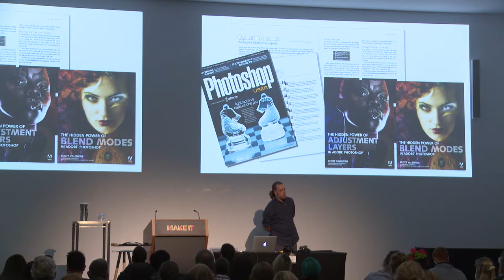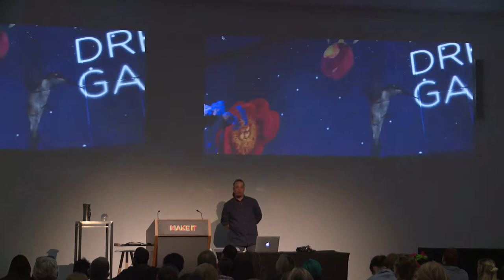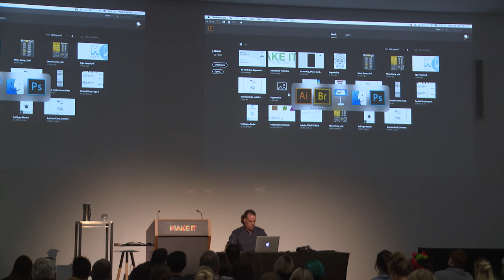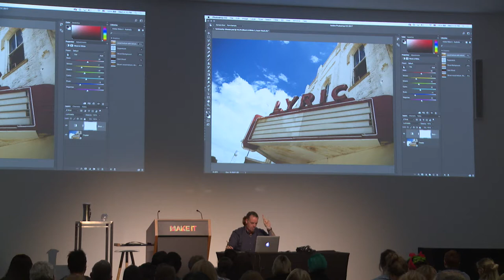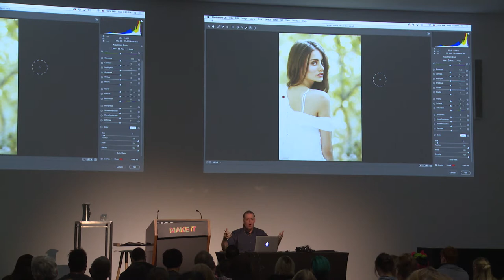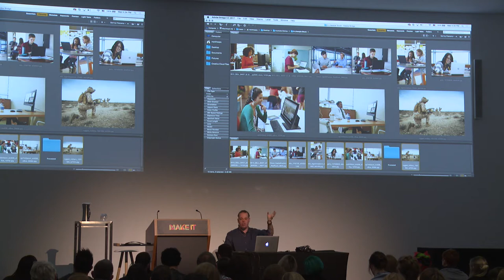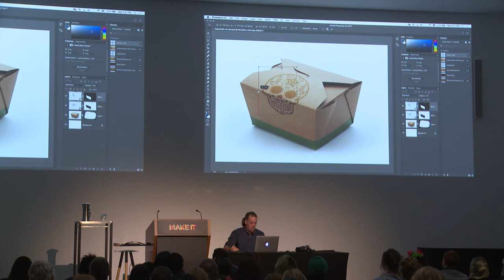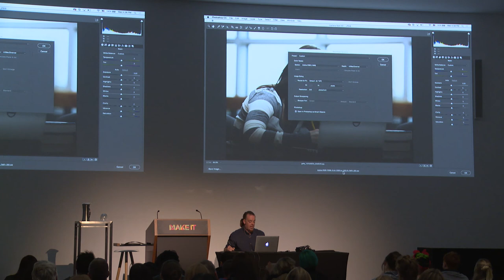MAKE IT 2017 - Mark Heaps - Best Practices; Upleveling Your Production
This session shows you the tips and tricks to insure you and your team members don't paint yourself into a corner when the client edit requests come in. Working with our favorite Adobe Applications we'll integrate new features of Adobe Stock and Creative Cloud to speed up workflow and partner better with peers and clients.